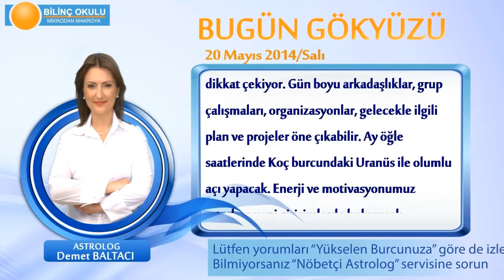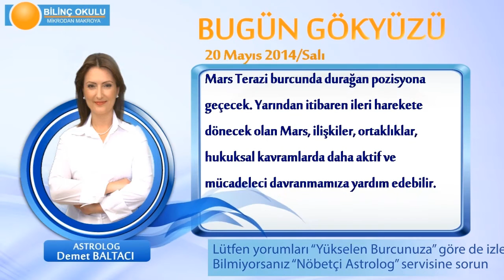BASAK Burcu, GÜNLÜK Astroloji Yorumu,20 MAYIS 2014, Astrolog DEMET BALTACI Bilinç Okulu